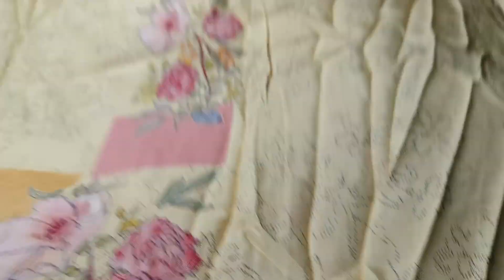Diwali dhamaka 🎉-4 order no.9729738398 & 9991800014.